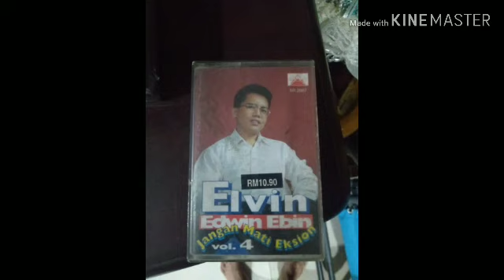Elvin Edwin Ebin - Kakal Ku Poingandad Dika